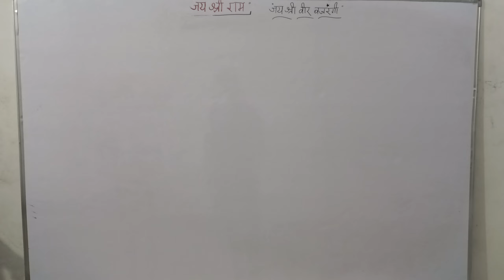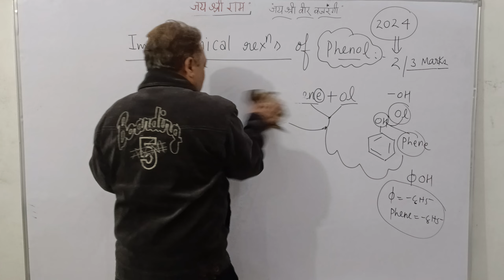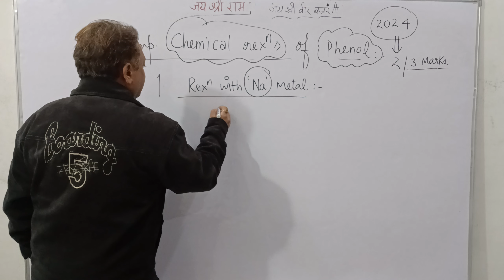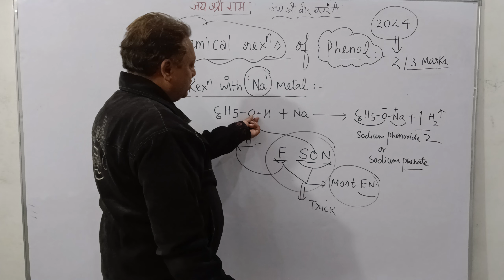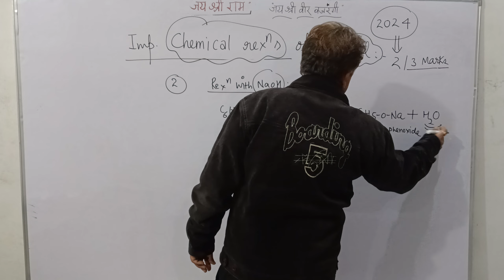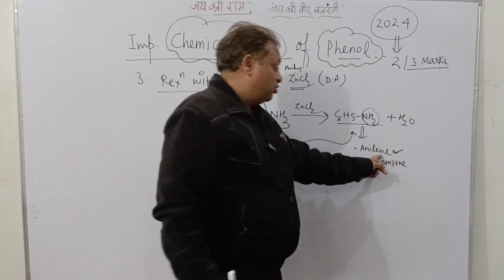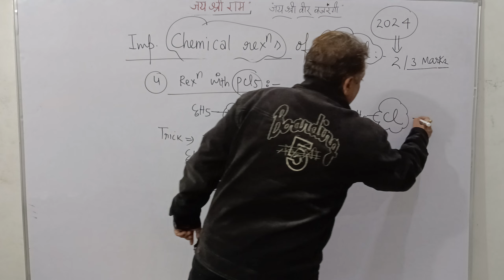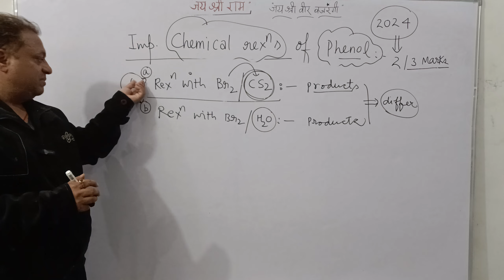most important reactions of phenol.